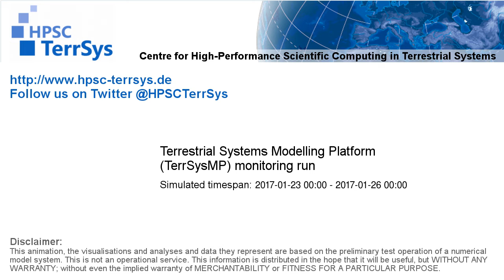TerrSysMP monitoring run 2017-01-23 - wind speed - Europe (72h)